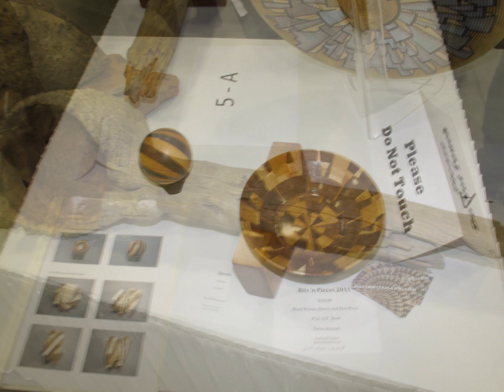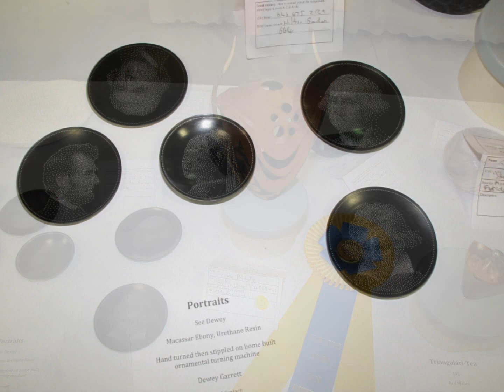AAW Symposium 2011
Pictures I took at the American Association of Woodturners (AAW) Symposium 2011, to look at the pictures